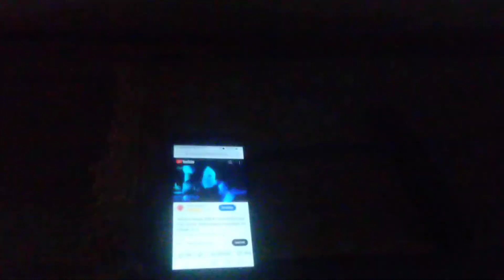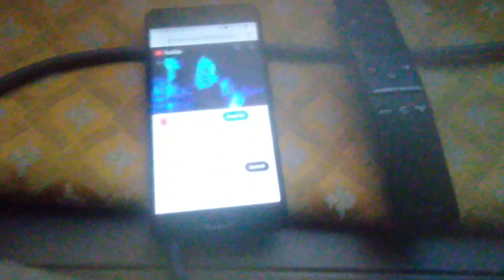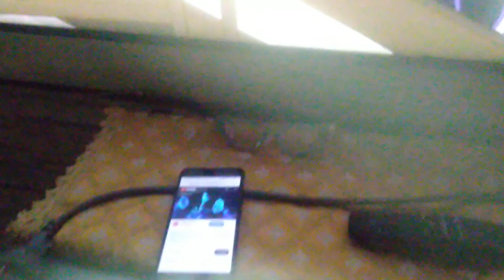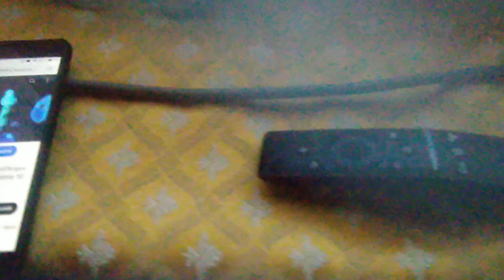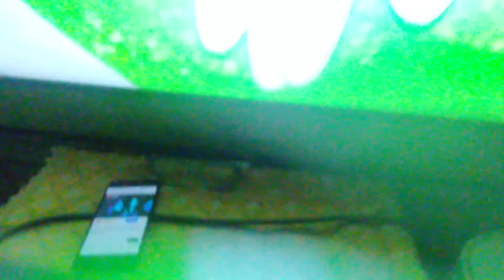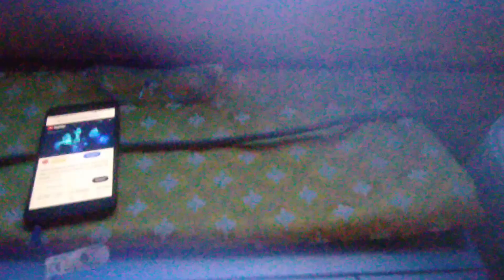Dane + Dane Party (Redmi) + The Looney Tunes Show - S1 Ep24 - Premio Nobel +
Ora é domenica 27 novembre 2022. Questa cosa fatta tra le 8 e le 9 di mattina.
Now is Sunday,November 27,2022. This thing done between 8 and 9 in the morning.